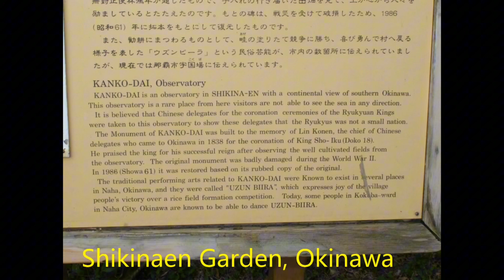Japan | Shikinaen Garden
Shikinaen Garden, Okinawa, Japan